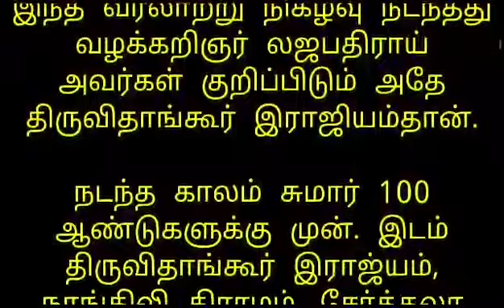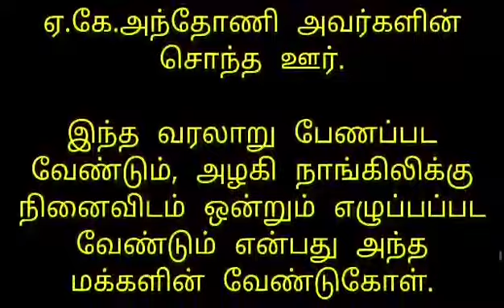மார்பகம் பெரியதாக இருந்தால் வரியும் அதற்குத் தகுந்தாற் போல் அதிகமாக இருக்கும்… அண்மையில் அறியப்பட்ட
மார்பகம் பெரியதாக இருந்தால் வரியும் அதற்குத் தகுந்தாற் போல் அதிகமாக இருக்கும்… அண்மையில் அறியப்பட்ட ஓர் அரிய வரலாறு..?